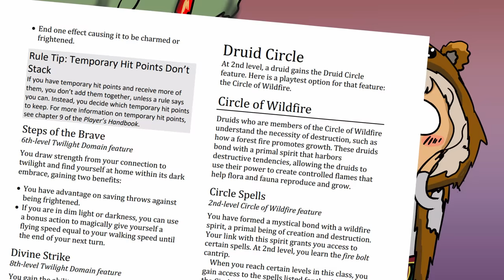D&D Story: Melkyzzyack, the Kraken Cat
This Dungeons and Dragons Story comes from my game. It continues from where we left off, with an attack from a Kraken and our Druid developing her. . . character.